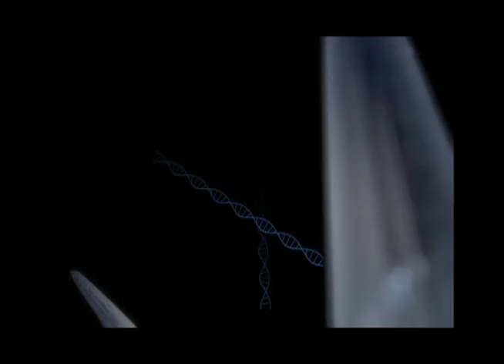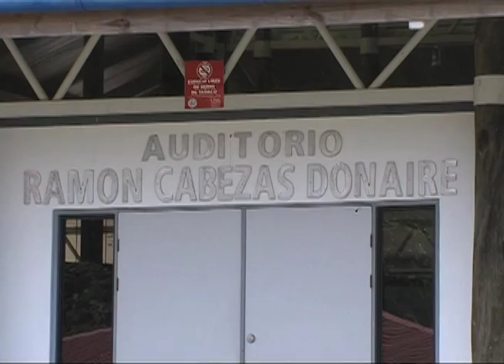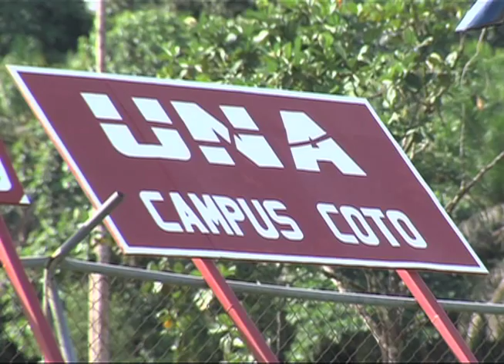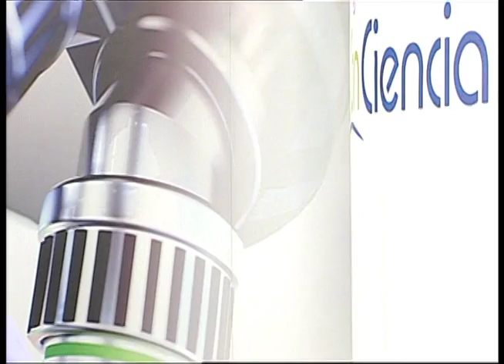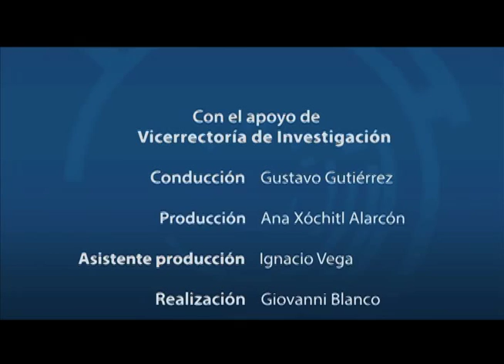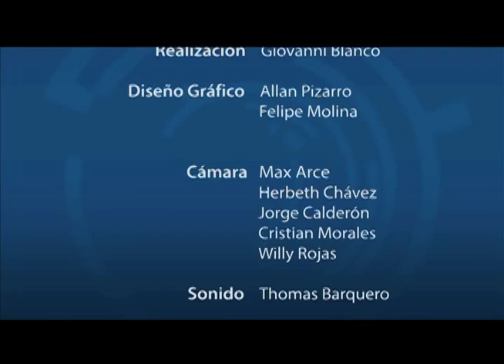Colegio Humanístico UNA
El Dr. Gustavo Gutiérrez Espeleta conversa con el Msc Johnny Vásquez Lemaitre profesor-investigador Campus Coto UNA sobre Colegio Humanístico UNA